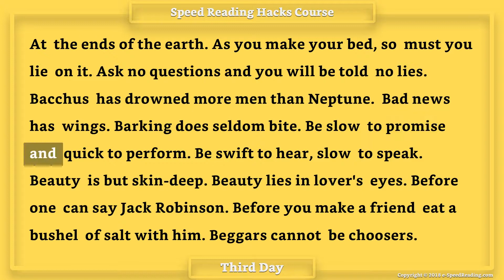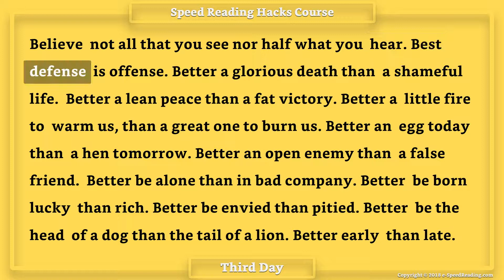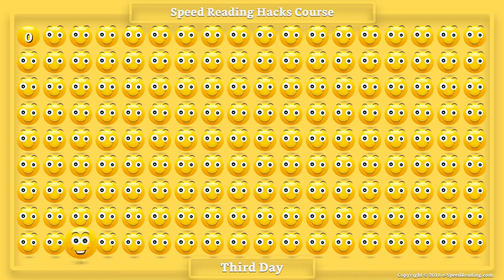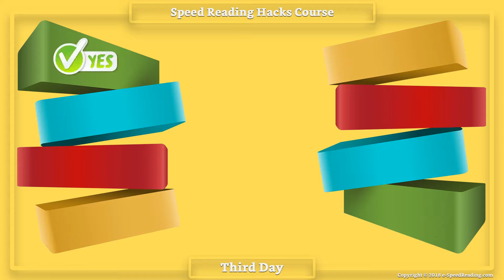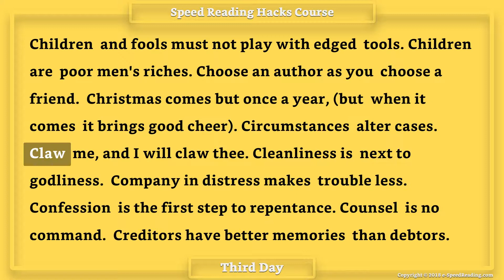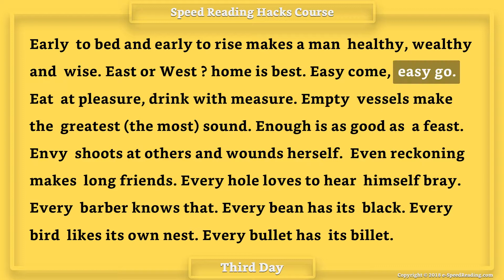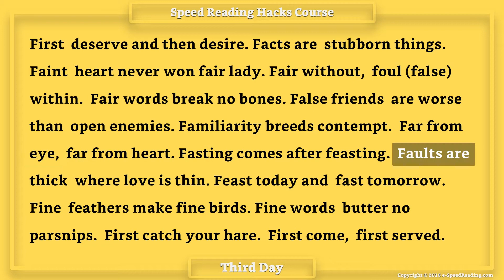#3 Speed Reading Hacks Course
Hello, everybody! Welcome to Speed Reading Hacks Course by self study. Today is third day. YOU CAN FINISH A 500-PAGE BEST SELLER BOOK IN 3 HOURS.

You will learn how to actually read faster with no loss in comprehension! You'll increase your current reading speed by 400% with the 18-day exercise. The target reading speed is 720 words per minute (WPM).

Come on! Let's start now!

Prepared by author of the book "Speed Reading Hacks"